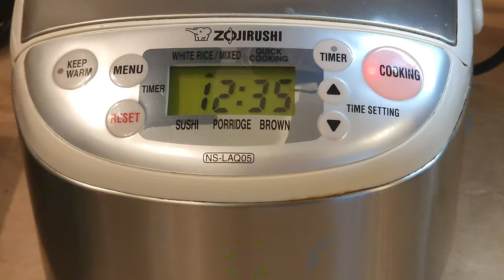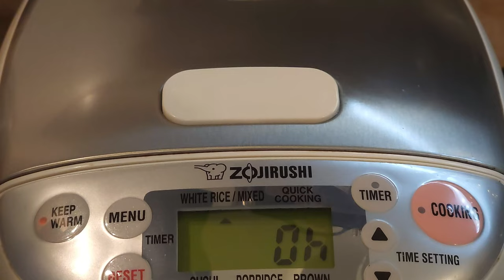Have you tried Kimchi Rice in a Rice Cooker?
Let's make Kimchi Rice in a rice cooker. This is a lazy meal idea, so quick and easy recipe.You need 1 cup of rice, wash it well. Then add 2 tablespoons of soy sauce, 2 tablespoons of sesame oil and a beef bouillon cube . Add half a cup of Kimchi. Then water the same amount as you cook your rice. I also add the liquid from the Kimchi. Mix and press cook. You can eat it with Nori sheets, egg or with any protein you like. It's your comfort food when you are too lazy to cook. It's so delicious, enjoy!